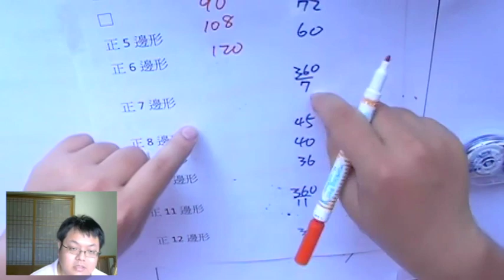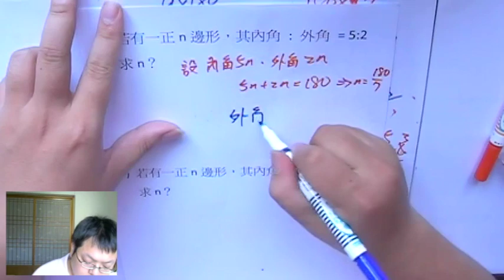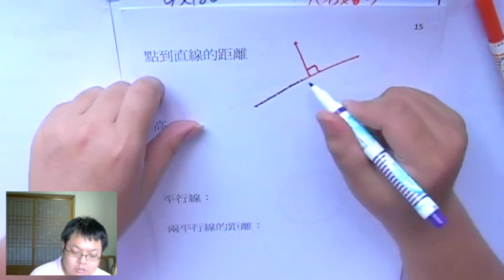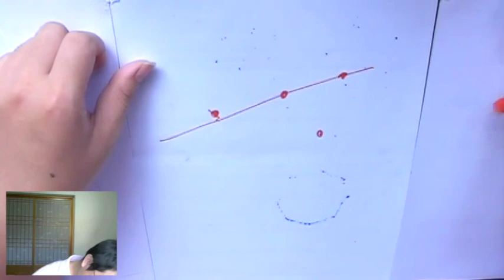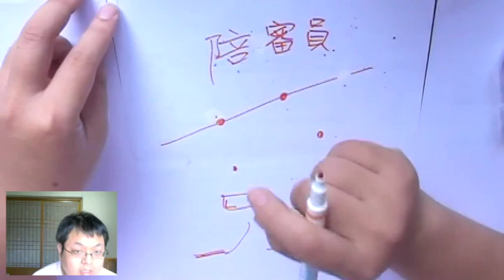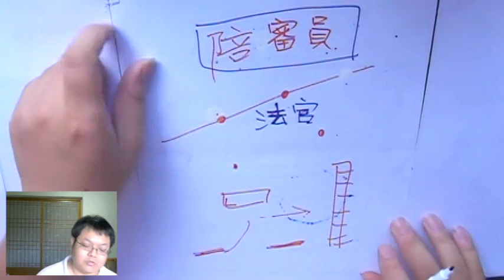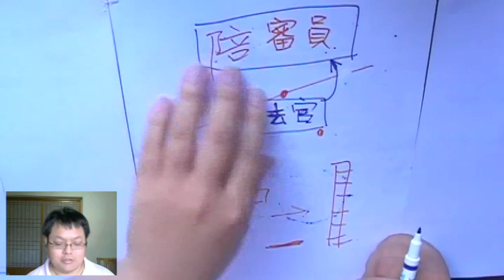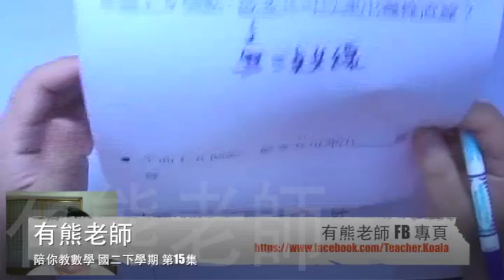【正n邊形內角、外角】有熊老師陪你教數學 國二下第15集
本集：「利用外角，求正n邊形內角」、「幾何基本定義」、「陪審團 和 觀審制」